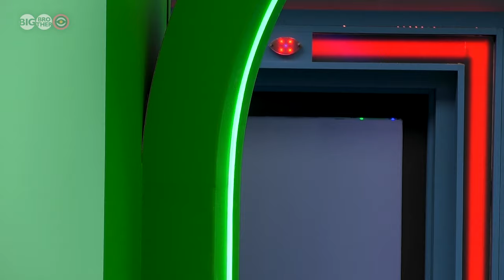Jordan reacts to the housewarming party | Big Brother 2023